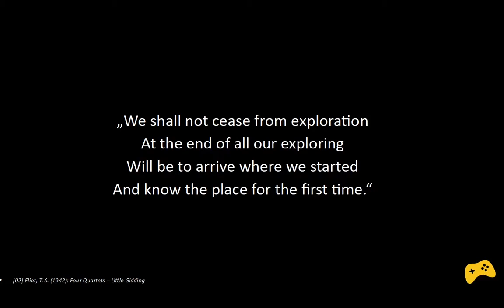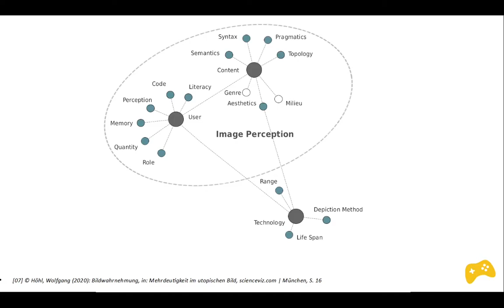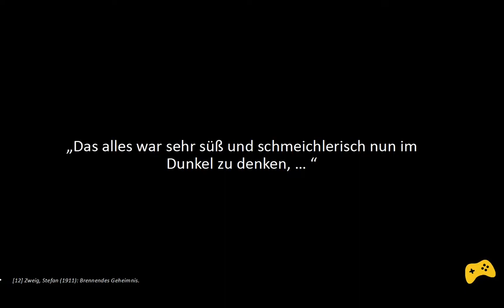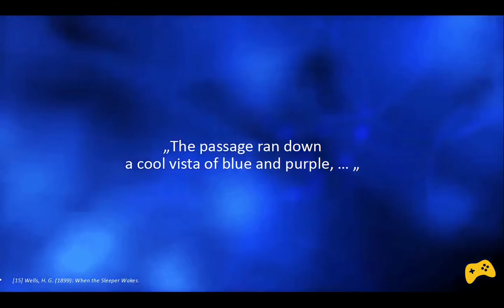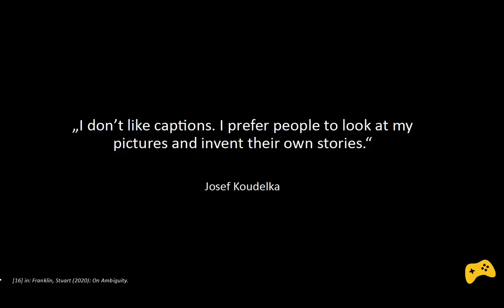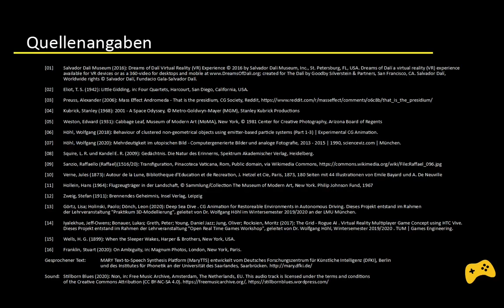Ambiguity in Utopian xR Games - Science MashUp 2021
Ambiguity in Utopian xR Games - Basic principles for the design of virtual worlds. Contribution to Science MashUp Conference 2021 at Leipzig University of Applied Sciences.

Automated Dialogues: MARY Text-to-Speech Synthesis Platform (MaryTTS) developed by Deutsches Forschungszentrum für Künstliche Intelligenz (DFKI), Berlin and the Institute for Phonetics at Universität des Saarlandes, Saarbrücken.

Sound: Stillborn Blues (2020): Non, in: Free Music Archive, Amsterdam, The Netherlands, EU.